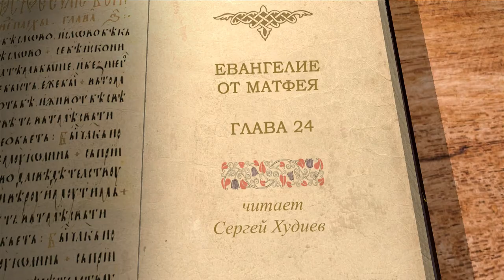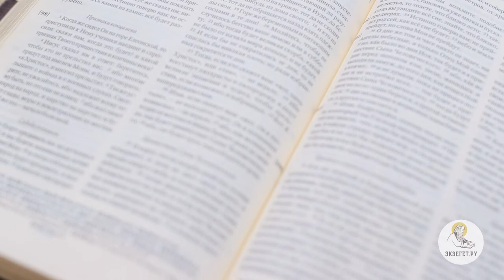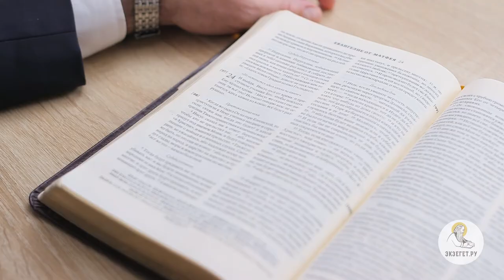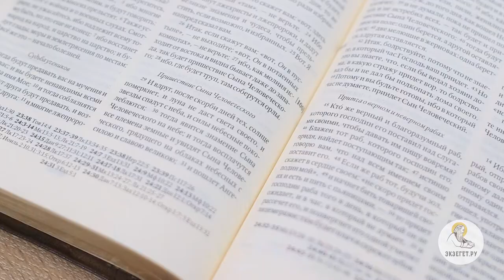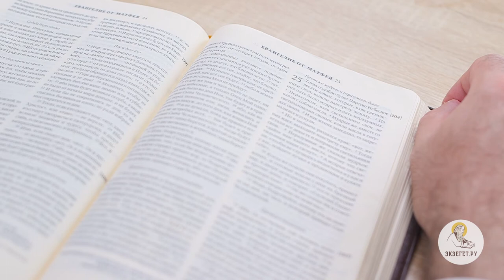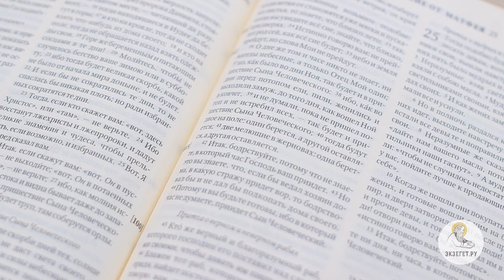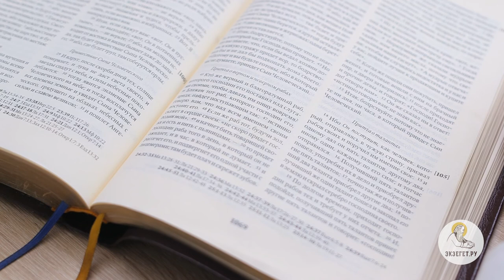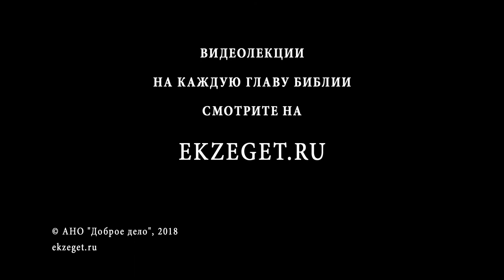Евангелие от Матфея. Глава 24. Сергей Худиев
Мы продолжаем чтение Евангелия от Матфея вместе с Сергеем Худиевым. В 24-й главе Христос, показывая на храм, изрек пророчество, что не останется на его месте камня на камне, предрек о гонениях, охлаждении любви во всем мире, войнах, разрушении Иерусалима, проповеди Евангелия во всем мире и Втором Своем пришествии, в связи с чем дал наставления Апостолам. Почему "только Отец" знает о времени кончины мира, если Сын и Святой Дух единосущны Ему? Каково знамение Сына Человеческого?
Обо всём этом в лекции Сергея Худиева.